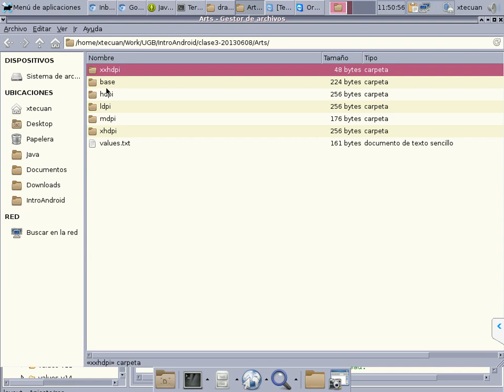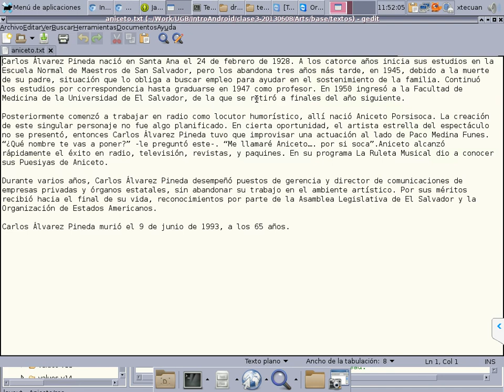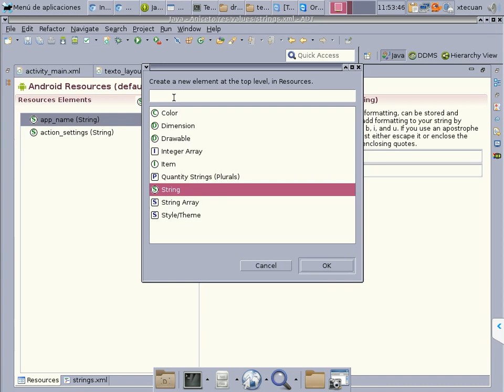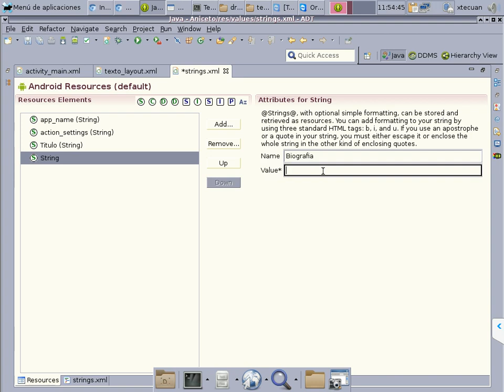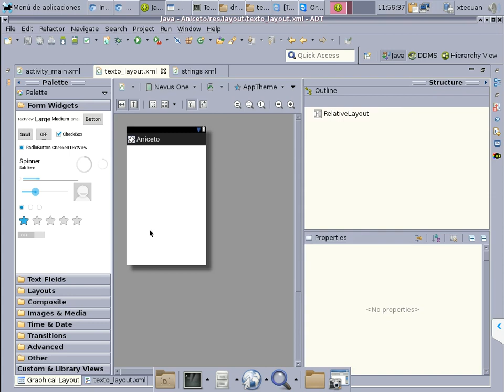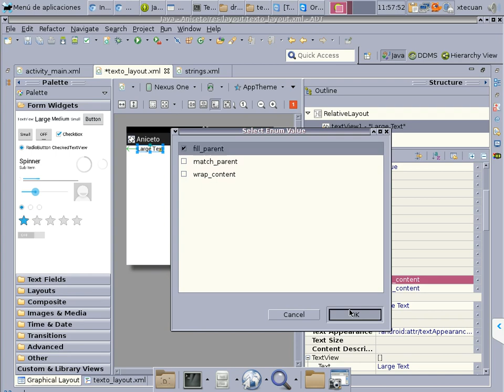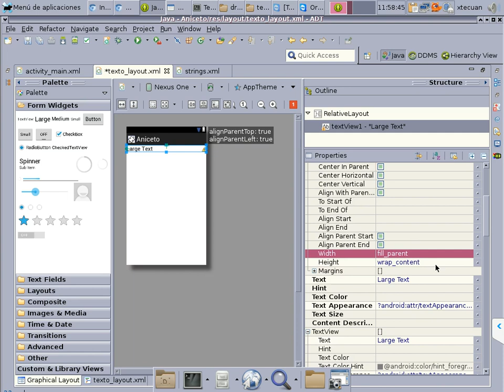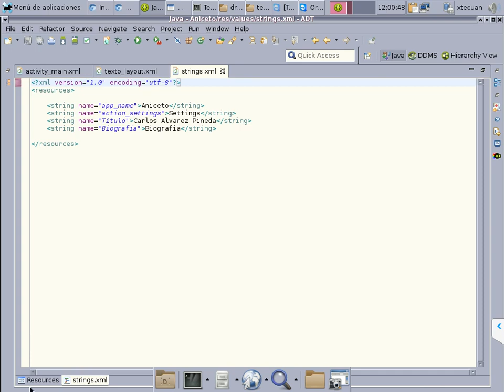Clase3 Intro Android Video2